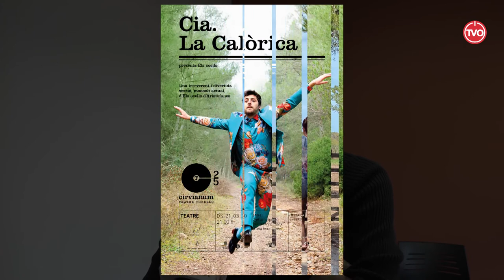Presentació programació Primer Acte Cirvianum de Torelló